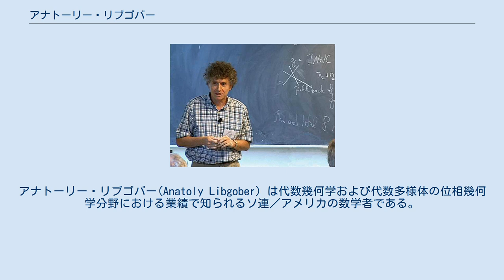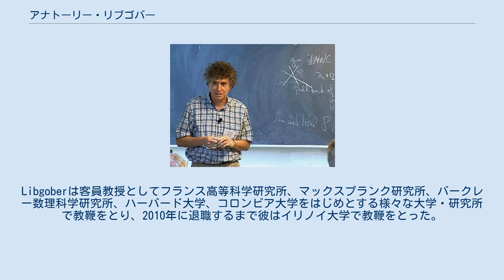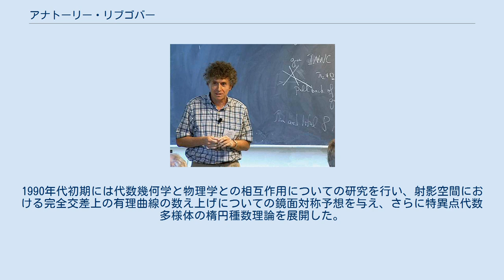アナトーリー・リブゴバー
アナトーリー・リブゴバー(Anatoly Libgober) は代数幾何学および代数多様体の位相幾何学分野における業績で知られるソ連／アメリカの数学者である。
 1949年にソ連のモスクワにて生まれ、移民政策変革運動に積極的に関わったのち、1973年にイスラエルに移住する。
彼はモスクワ大学にてYuri Maninと、テルアビブ大学にてBoris Moshezonとともに学ぶ。
1977年にテルアビブ大学にて博士論文を書き終えたのち、プリンストン高等研究所にてポスドクとして研究活動を行う。
Libgoberは客員教授としてフランス高等科学研究所、マックスプランク研究所、バークレー数理科学研究所、ハーバード大学、コロンビア大学をはじめとする様々な大学・研究所で教鞭をとり、2010年に退職するまで彼はイリノイ大学で教鞭をとった。
現在は同大学の名誉教授である。
 当初、複素射影空間上の完全交差の微分同相類を研究していた。
後にこの研究がホッジ数とチャーン数との関係の発見につながる。
彼はアレクサンダー多項式の手法を用い、平面代数曲線の補空間の基本群についての研究をする。
これによってLibgoberの分割定理が示され、特異点の配置や特異点の局所不変量（ quasi-adjunction の定数）といった基本群同士の顕著な関係性が示された。
さらに、彼はアレクサンダー多項式の多変数拡張を与える基本群の「特徴多様体」を導入し、これを用いて射影空間上の超局面補空間のホモトピー群と超平面配置の位相幾何についての研究を行う。
1990年代初期には代数幾何学と物理学との相互作用についての研究を行い、射影空間における完全交差上の有理曲線の数え上げについての鏡面対称予想を与え、さらに特異点代数多様体の楕円種数理論を展開した。